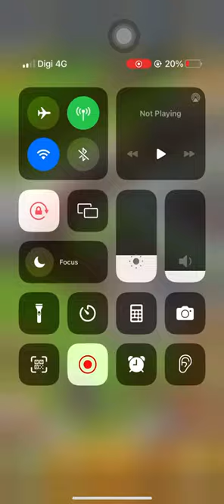Used car tycoon # how to get 7 car in tow truck